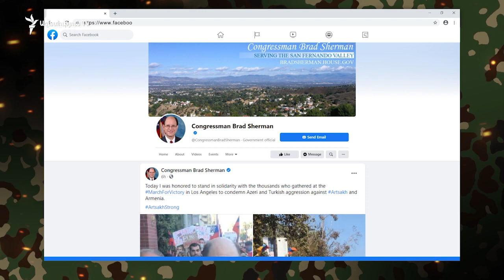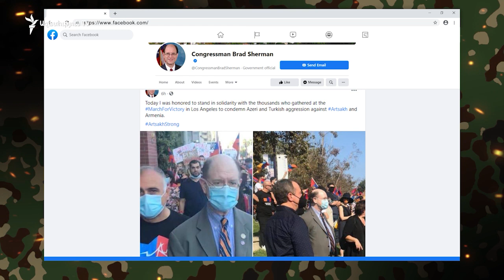Լոս Անջելեսում բազմահազարանոց ցույց է անցկացվել` ի աջակցություն Արցախի